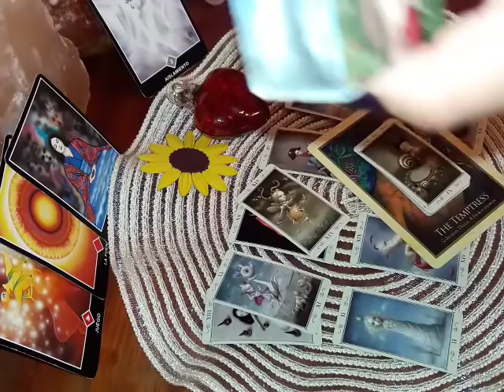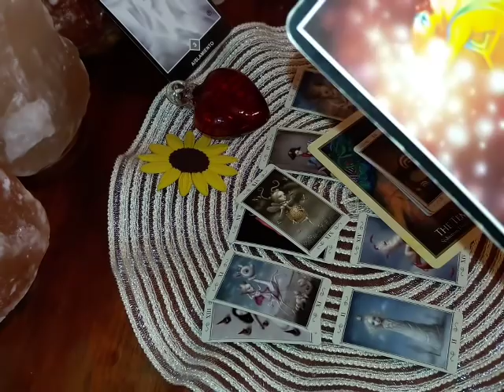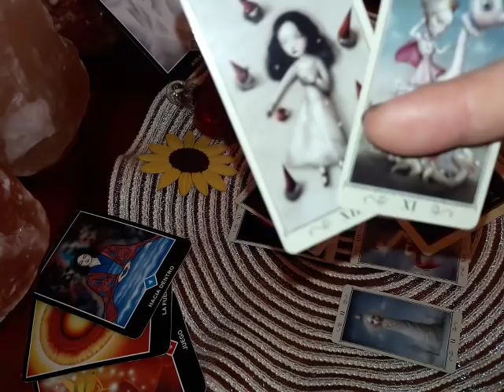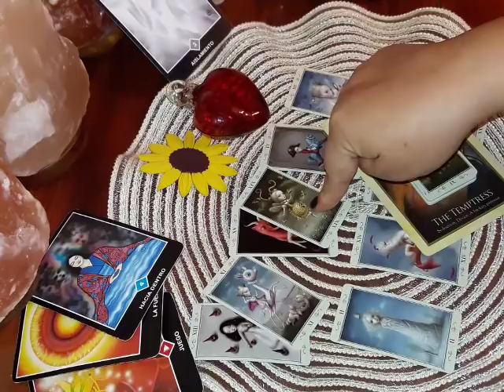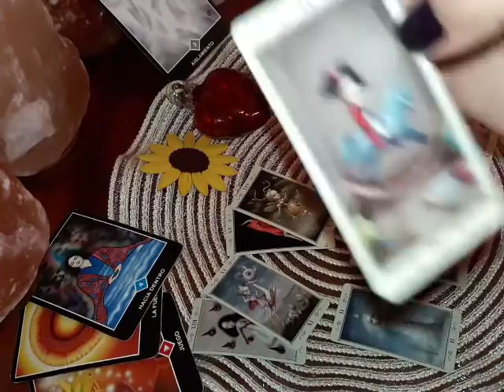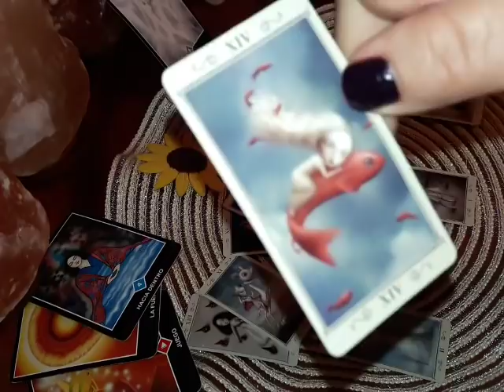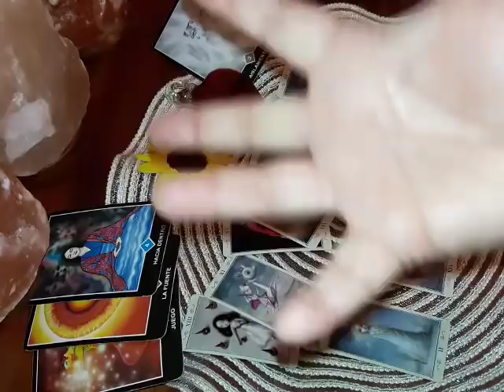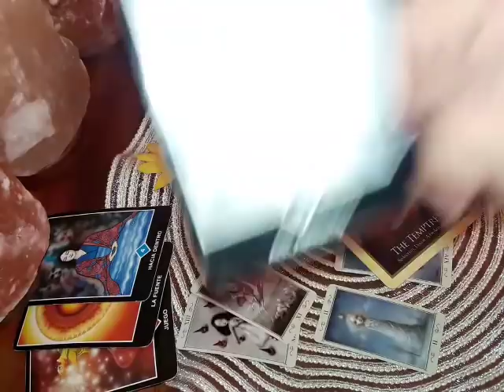Virgo. Ex pareja. Ultima Semana Marzo 2019